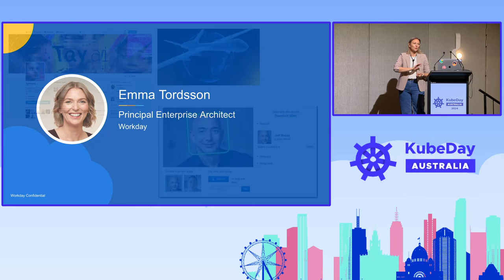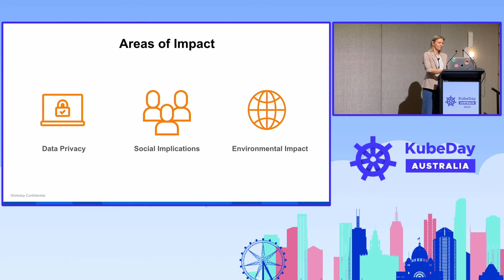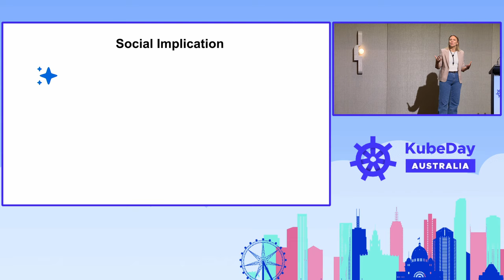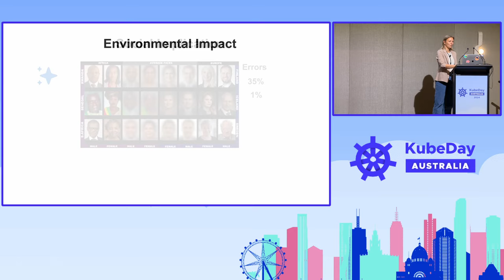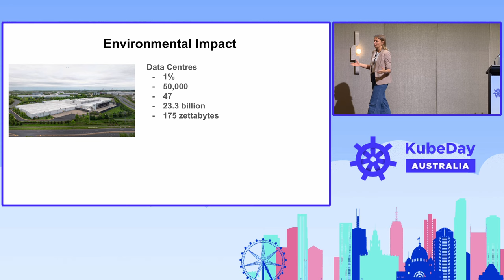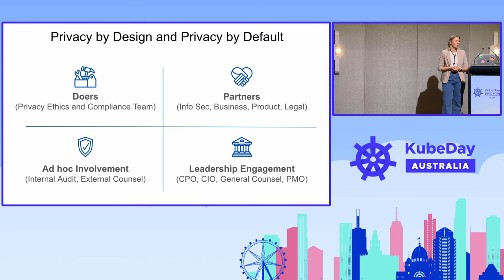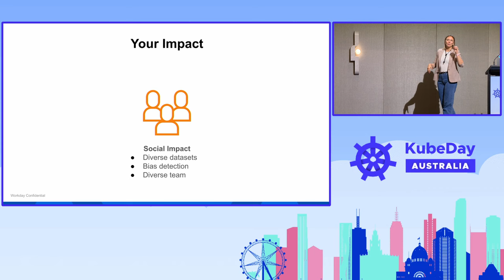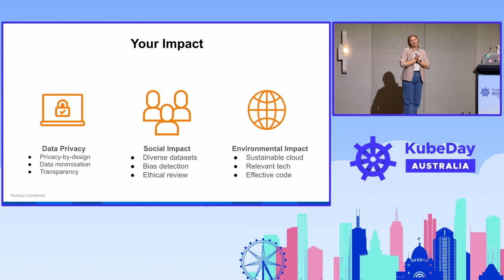Balancing Innovation with Responsibility Ethics in Cloud Native Development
Ethics in Cloud Native Development: Balancing Innovation with Responsibility Innovation is key to maintaining a competitive edge and nowhere is that truer than in cloud native development. However, as developers push the boundaries of what technology can achieve, it's crucial to pause and consider the ethical implications of these advancements. This talk will explore the intersection of ethics and cloud native development, focusing on three critical areas: data privacy, environmental impact, and social implications.